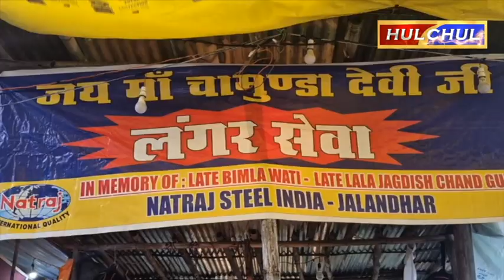Hulchul TV :श्रवण नवरात्रों के उपलक्ष में लगाए विभिन्न प्रकार के लंगर